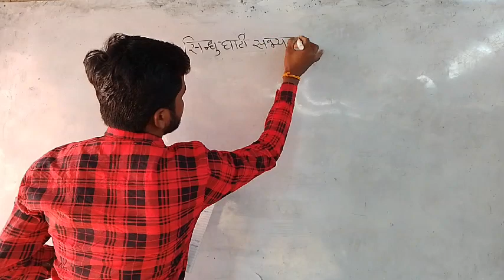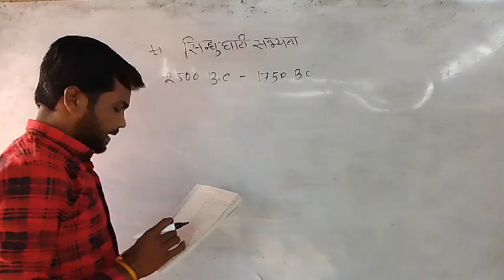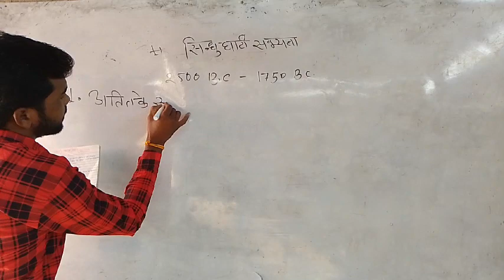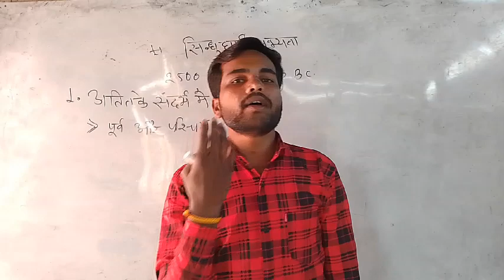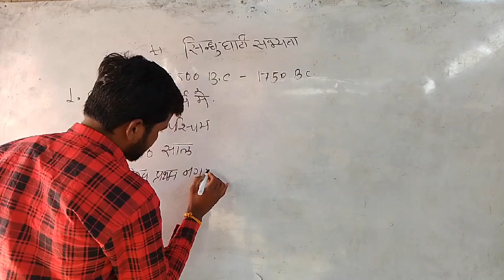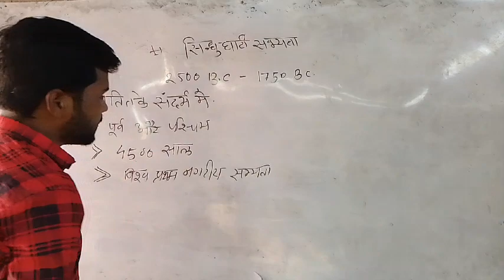Indus valley civilization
The Indus Valley Civilisation[1] (IVC), also known as the Indus Civilisation was a Bronze Age civilisation in the northwestern regions of South Asia, lasting from 3300 BCE to 1300 BCE, and in its mature form 2600 BCE to 1900 BCE.[2][a] Together with ancient Egypt and Mesopotamia, it was one of three early civilisations of the Near East and South Asia, and of the three, the most widespread. Its sites spanned an area from much of Pakistan, to northeast Afghanistan, and northwestern India.[3][b] The civilisation flourished both in the alluvial plain of the Indus River, which flows through the length of Pakistan, and along a system of perennial monsoon-fed rivers that once coursed in the vicinity of the Ghaggar-Hakra, a seasonal river in northwest India and eastern Pakistan.[2][4]